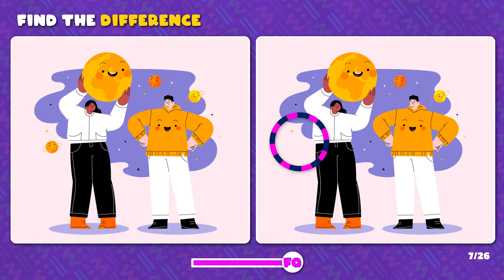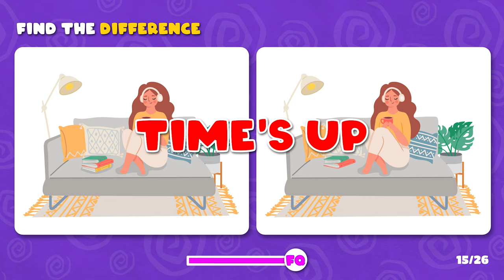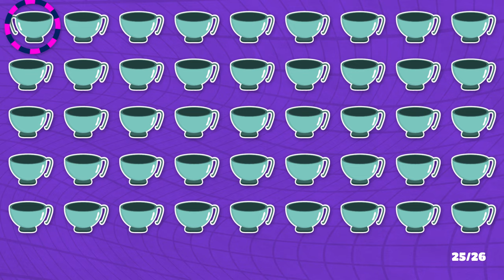Find the Odd Lemon! Check if you have an Eagle Eye #18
Put your emoji knowledge and attention to detail to the test with our latest YouTube video! We've created a challenging emoji puzzle quiz that will test how good your eyes are. Can you find the odd one out, spot the difference, and guess the emojis correctly? This video is not only a fun way to test your eyesight, but it will also show you how sharp your eyes are. We have added a twist by including numbers and letters in the mix, making it even more challenging. This is one of the best Emoji quizzes out there, so don't miss out on this fun and entertaining emoji challenge. Are you ready to find out if you have what it takes? Watch our video now!

Hope you will enjoy this emoji puzzle quiz!

Glad you are here 😊